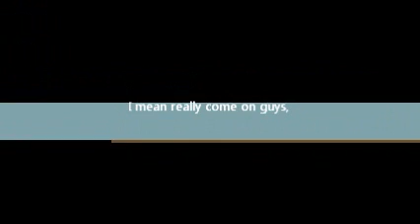Whose Panties Are These??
Soooooo I'm washing clothes and while folding I come across some panties that AREN'T mine...